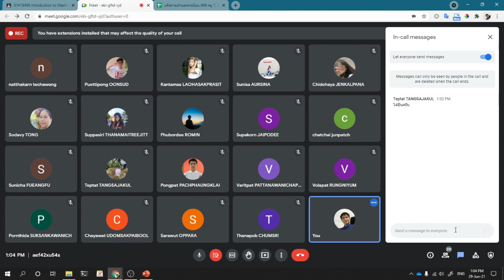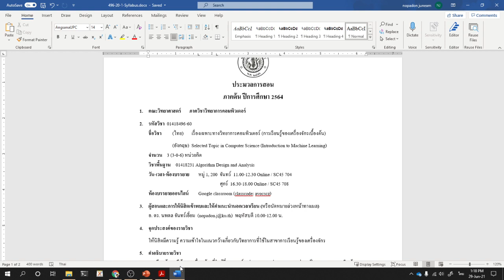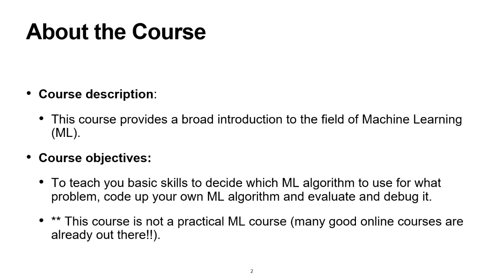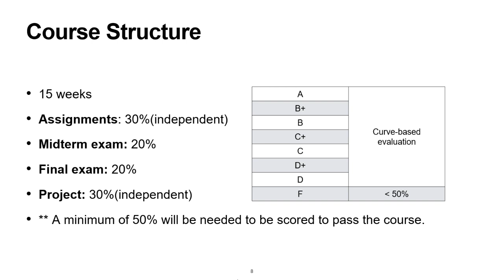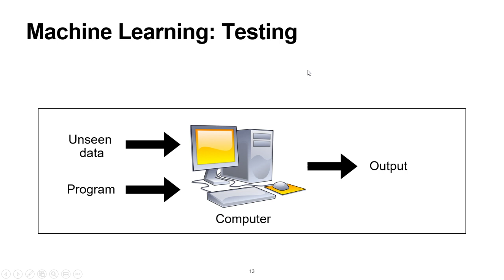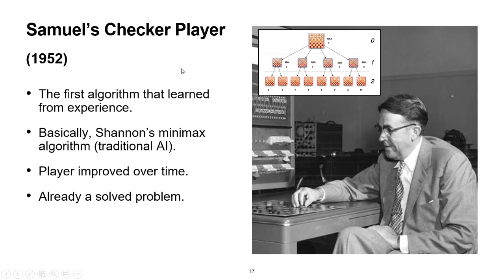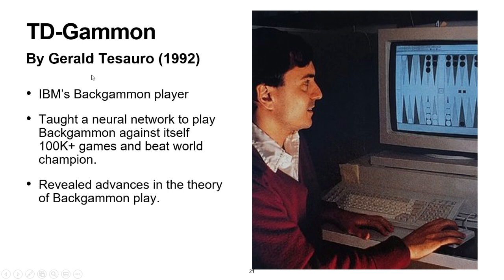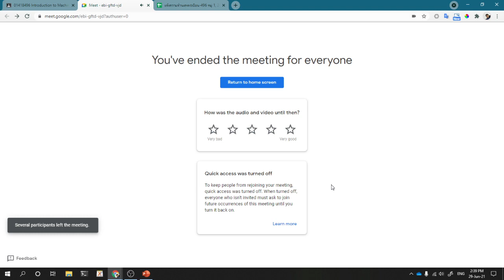Lecture 1— Course Introduction [Introduction to Machine Learning | Nopadon Juneam]